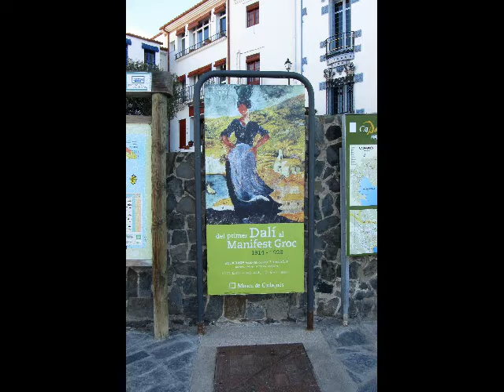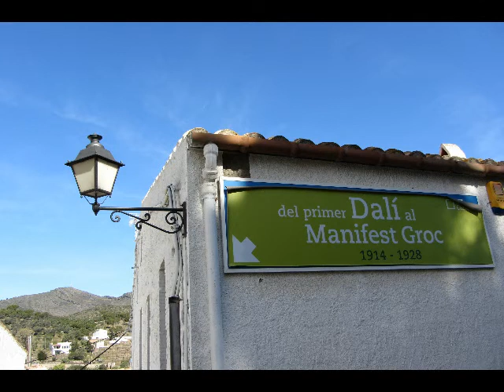LA CASA BLAVA.playerbcn1